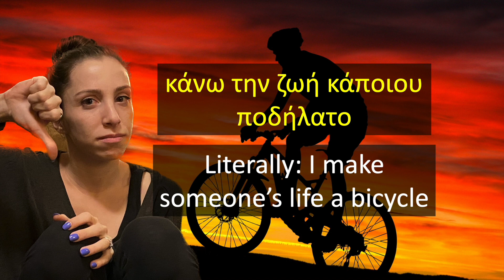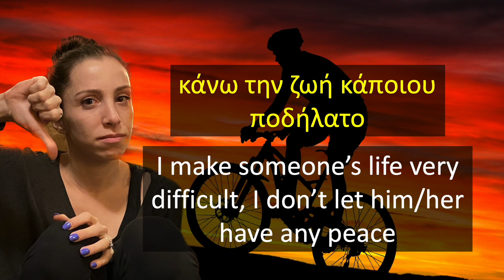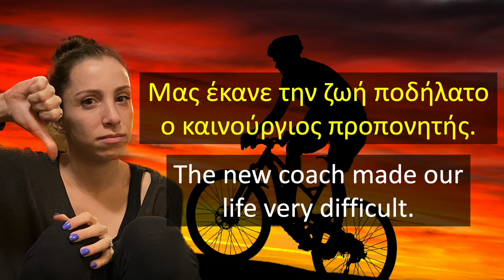The word ποδήλατο in a unique Greek idiom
Do you know this unique but very common Greek idiom, that uses the Greek word for bicycle? Join me!